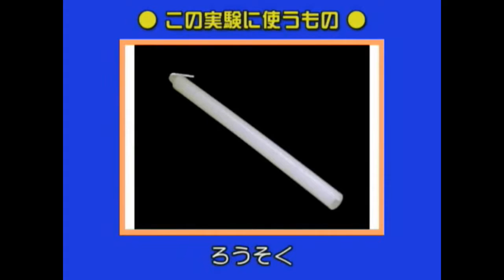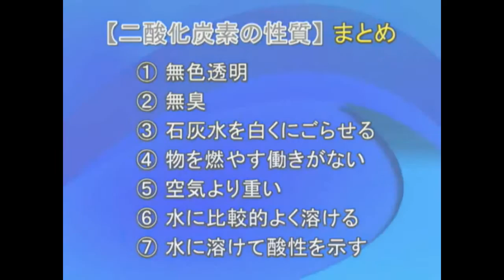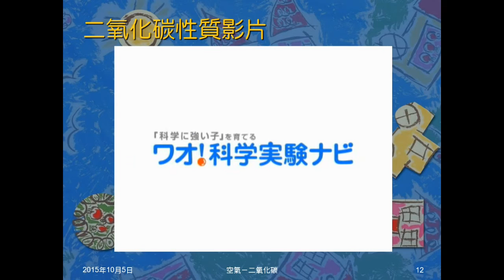104學年國二理化＿空氣08：二氧化碳性質影片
播放日本介紹二氧化碳性質的影片。